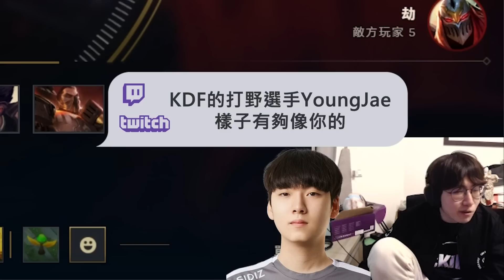【Liang 小亮】櫻木花亮！鬼步開啟後能擋住亮的只有凳！